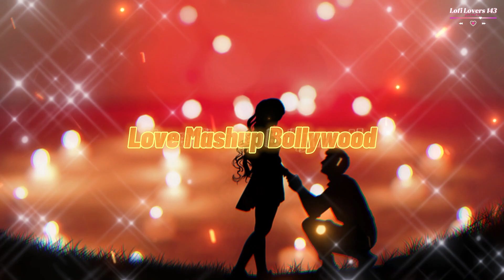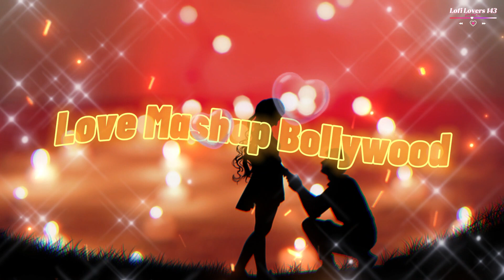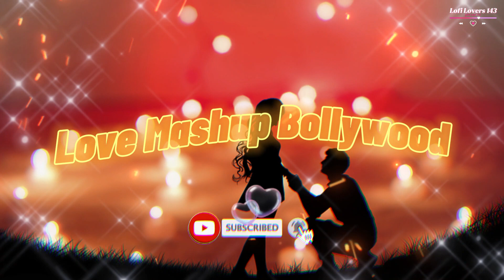तेरी यादें..तेरी बातें..बस तेरे ही फसाने हैं, हां हम कबूल करते हैं, हम तेरे ही दीवाने हैं💔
bollywood songs
hindi song
bollywood song
bollywood new latest song
bollywood hindi song
hindi songs
bollywood latest songs 2023
bollywood music
new bollywood songs 2023 latest
songs hindi
bolly songs
bollywood hindi new song 2023
bollywood mashup
bollywood new songs
bollywood remix 2023
bollywood songs 2023
bollywood songs 2023 new
bollywood songs latest
bollywood songs new
bollywood songs single
dj remix
hinde song new
hindi bollywood new song
hindi latest songs
hindi song remix
latest punjabi songs 2023 nonstop
love mashup 2023
new hindi bollywood songs
purana hindi remix gana

Non stop mashup |Hindi Songs | Slowed +Relax=Refresh | hindi Lofi | Bollywood Mashup